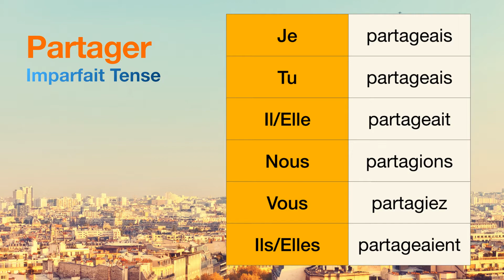How to conjugate Partager (to share ) in Imparfait tense.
The conjugations for Partager (to share ) in Imparfait are
Je partageais
Tu partageais
Il partageait
Nous partagions
Vous partagiez
Ils partageaient